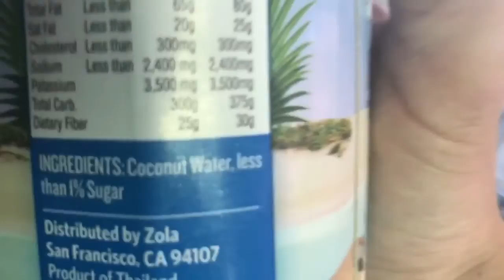Marco&Mireya- Another Day!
Marco&Mireya Vlogs!

To follow Marco and Mireya's personal accounts! -- @Marco_xcvi & @Mireyabaaby

THANKS FOR WATCHEN!